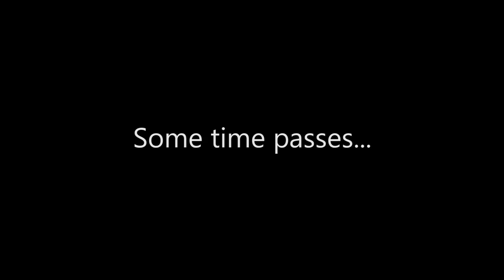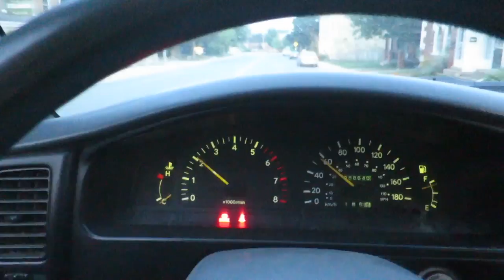Challenge Yourself Everyday - Win or Lose